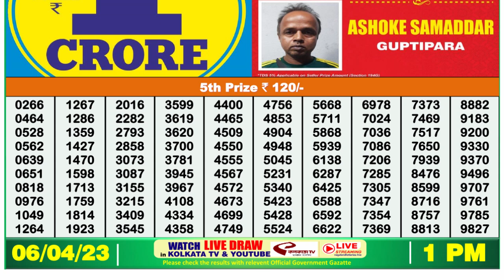🔴 Lottery Sambad Live 01:00pm 06/04/2023 Morning Nagaland State Dear Lottery Result Pdf Download